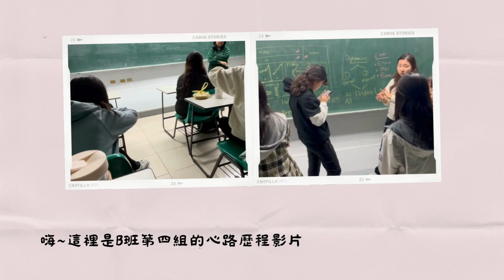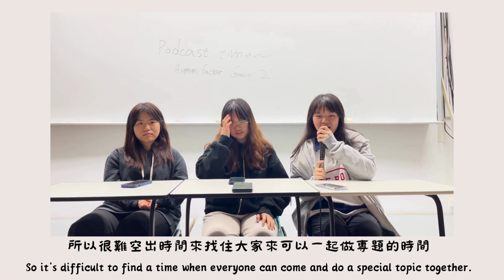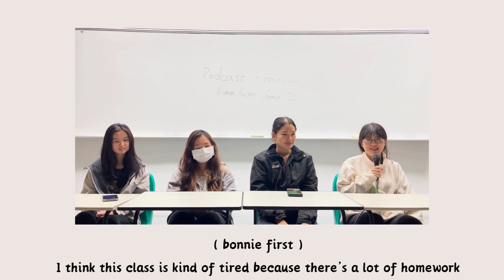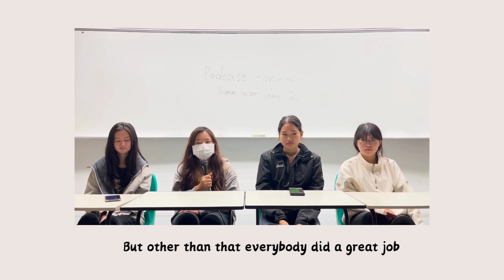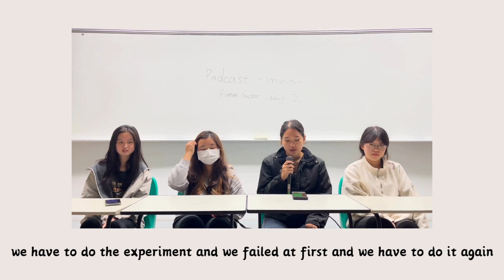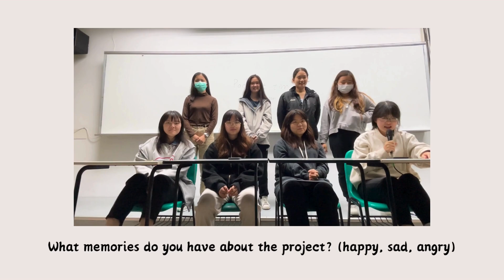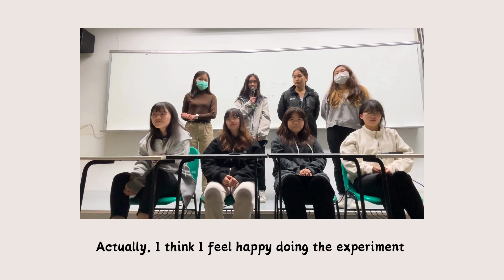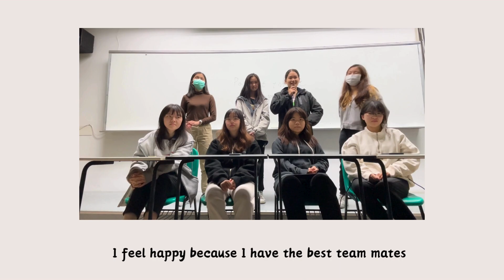人因工程 B班第 2 組 智慧人機互動-眼動儀 The Impact of Noise on Concentration and Eye Movement Pattern-心路歷程